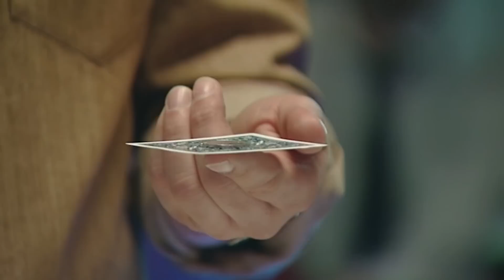The Real Hustle Bloopers 2